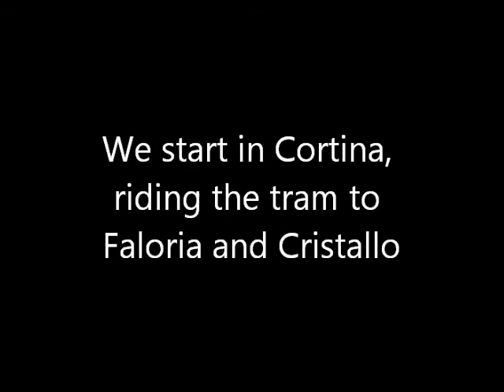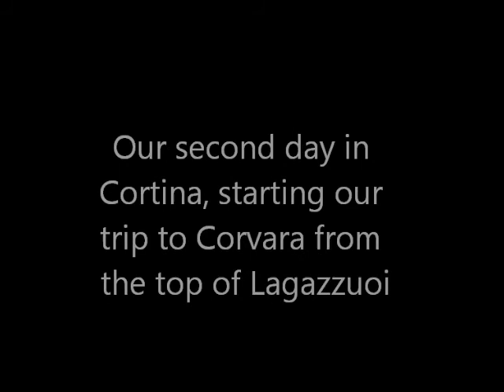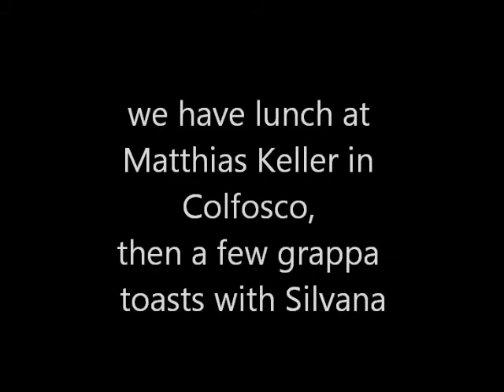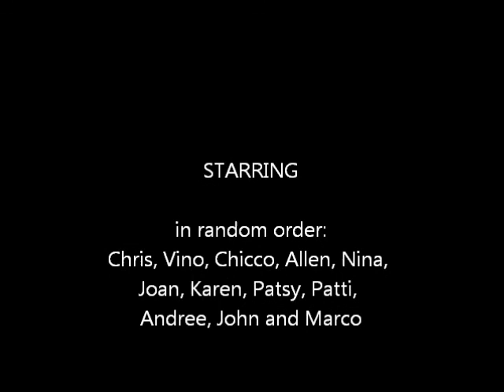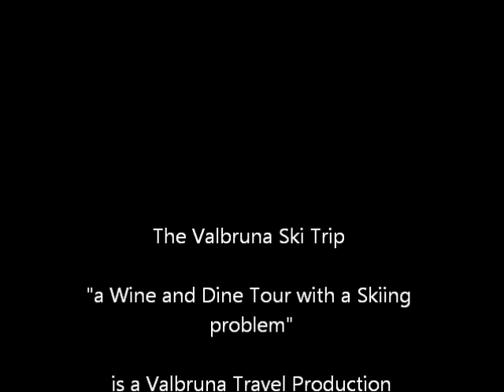Valbruna Ski Trip 2012 - part 1 - "Wine and Dine Tour with a Skiing Problem"